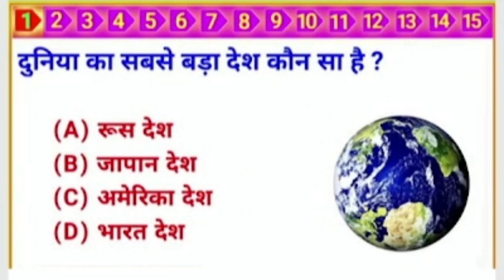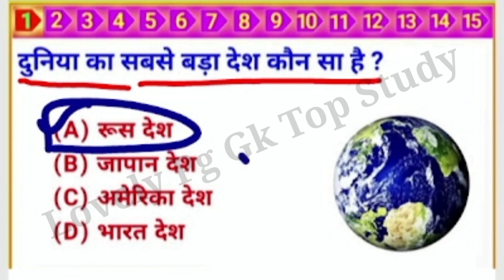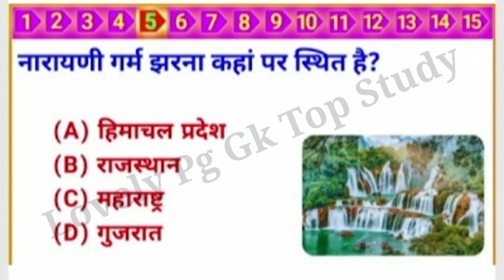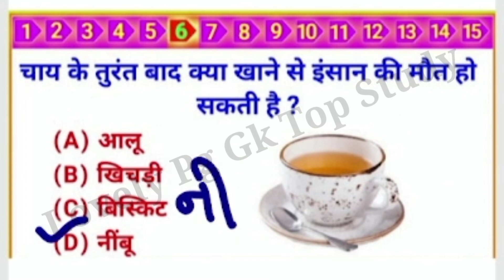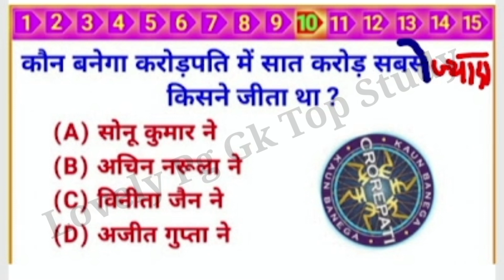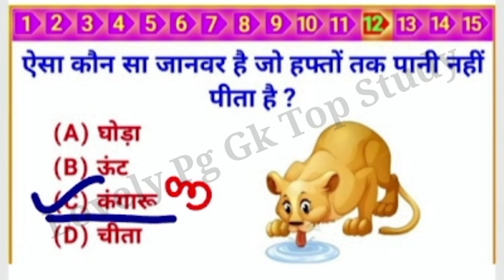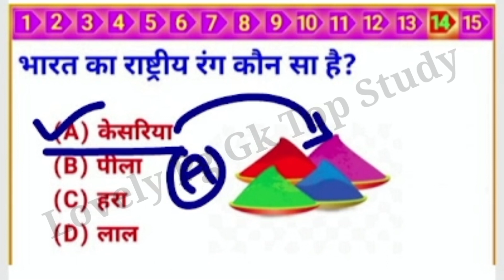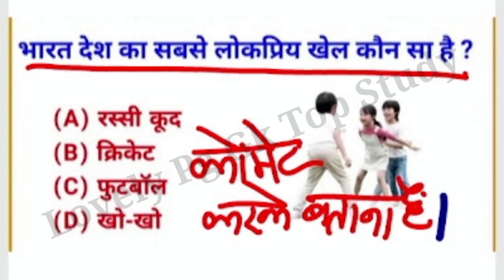गणेश जी की बहन का क्या नाम था ? Lovel Pg Top Stud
ENGLISHPracticeSet-1
BiharD.El.Ed.
बिहार पुलिस2023
सामान्य ज्ञान
GK/GS100

Family👪 ♥♥😍😍